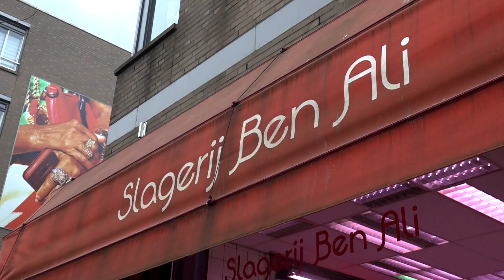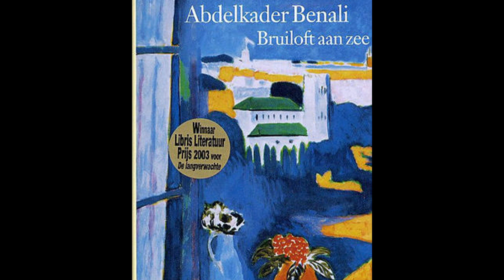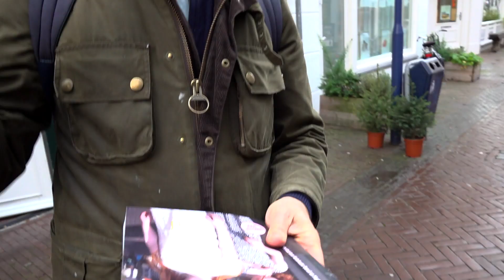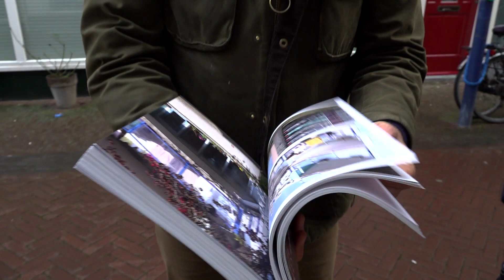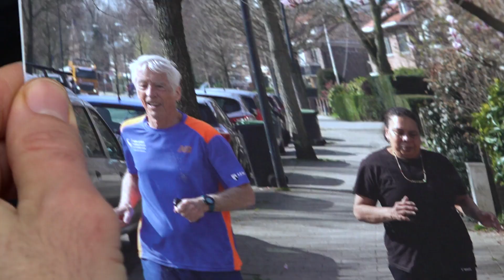Abdelkader Benali: 'Als ik je een verhaal vertel en je hangt aan m'n lippen, dan ben ik gelukkig'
Sander rijdt iedere week met een spraakmakende Rijnmonder door de regio. Emotionele, unieke, eerlijke en indringende gesprekken in ‘Sanders Gerse Gasten’. Op recordsnelheid gaat Sander deze keer met Abdelkader Benali door de stad!